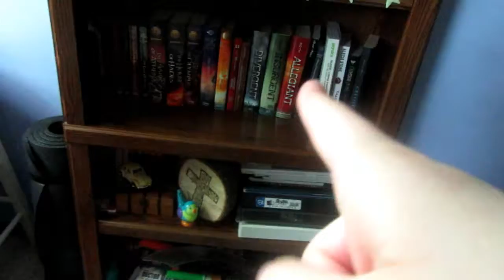ANTS IN THE MAIL BOX!! - 4/29/17